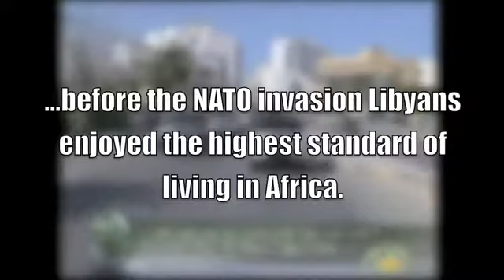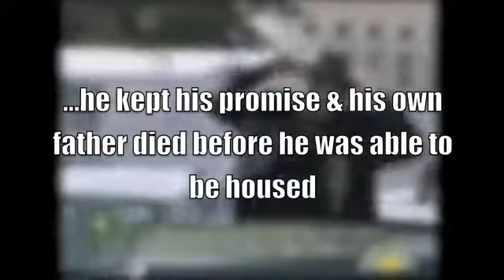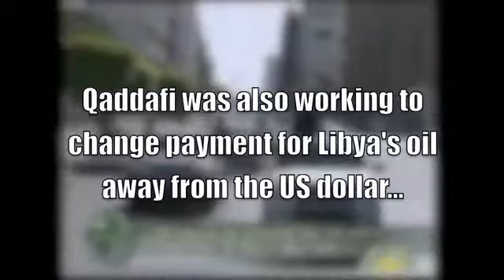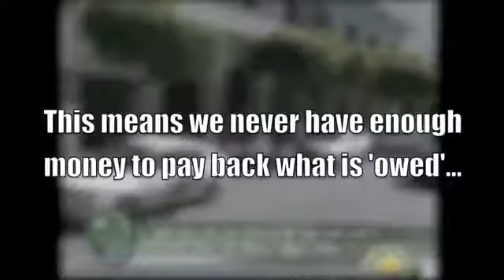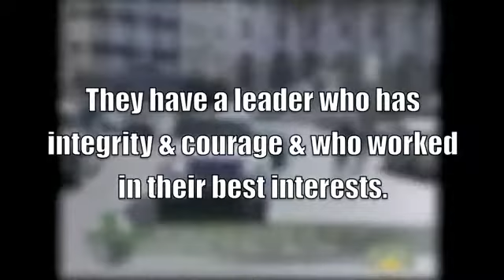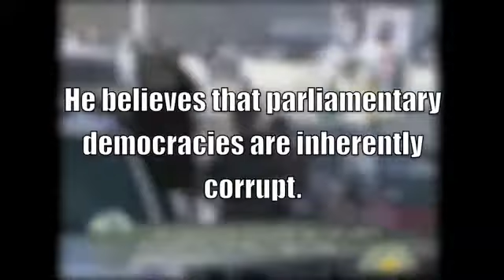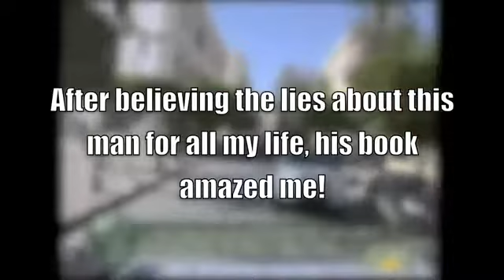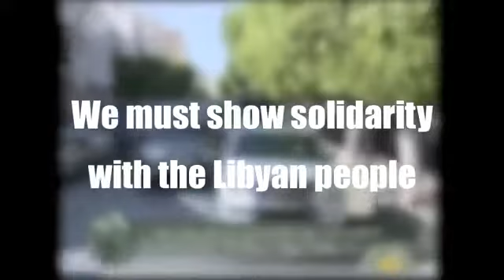Libyan Leader Muammar Qadhafi During NATO Bombing Driving in Tripoli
(Libya Truth DnB Soundtrack)